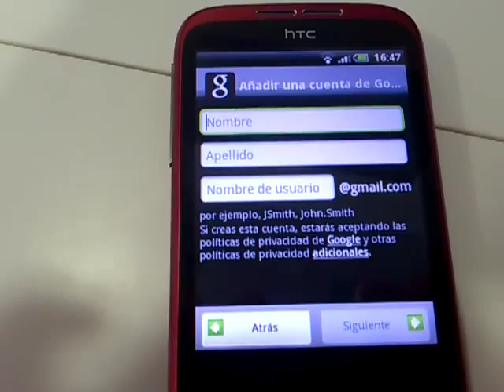CONFIGURACION DEL ANDROID MARKET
CONFIGURACION DEL CORREO ELECTRONICO ATRAVES DE ANDROID MARKET PARA PODER ACCEDER A LA TIENDA DE APLICACIONES